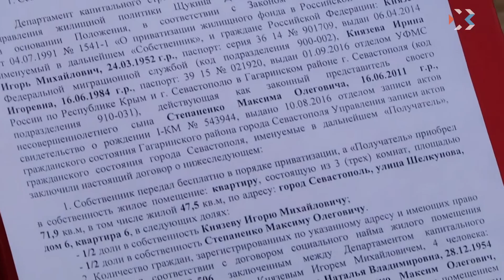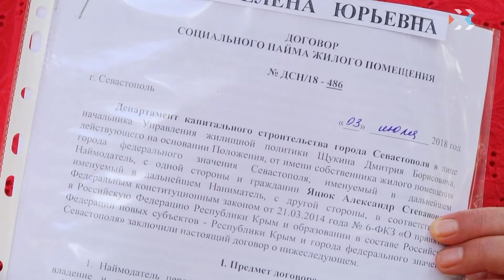В Севастополе практически закрыт вопрос с квартирами военным пенсионерам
Больше полутора сотен семей уже оформили договоры социального найма на жильё. Многие из них по 15 и более лет жили в квартирах, которые считались служебными, и не могли оформить их в собственность. Но механизм решения вопроса был найдет. Совместно работали правительство Севастополя и России, а также Совет Федерации. И первая квартира уже приватизирована. Сколько времени потребовалось и сколько квартир будут оформлены, узнала марина Кравцова.